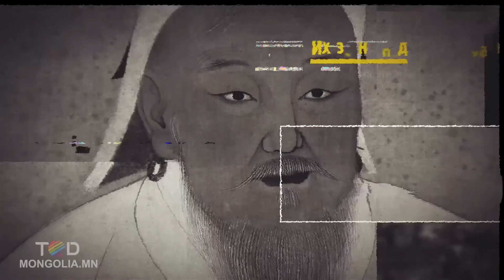"Бид хэн бэ?" 3-1 На.Сүхбаатар, Ойрадууд гэж хэн бэ? Ойр төрөл хүмүүс үү? Хөтлөгч: Б.Батсайхан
Зүүнгарын хаант улс ойрад буюу монгол угсааны улс бөгөөд түүхчид Зүүнгарыг нүүдэлчдийн сүүлчийн эзэнт гүрэн гэж бичдэг. Цагаан хэрмийн баруун үзүүрээс одоогийн Казахстаны зүүн хэсэг, Кыргызстаны хойд хэсгээс өмнөд Сибирь хүртэлх газар нутгийг эзлэн оршиж байв.